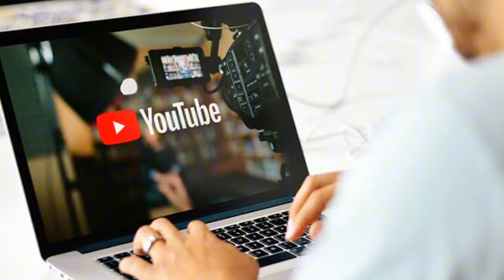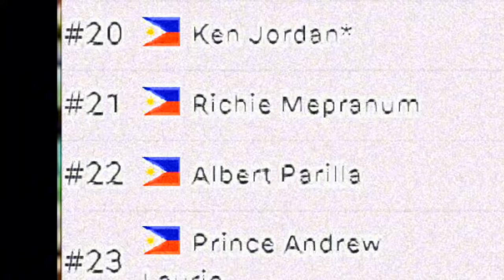Ang Dapat Itapat Sa Mga Japanese Fighters | Huling Baraha ng SanMan Ilalabas na Para sa Pilipinas.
Richie Mepranum fights
Richie Mepranum highlights
Richie Mepranum latest fight 2024

Footages are credited to the following:
Toprank
Carl's TV
Richie Mepranum
Sanman Boxing Promotion
The Excalibur
and orhers

Boxing latest fight 2024
Pinoy latest fight 2024
boxing Pinoy latest fight 2024
Boxing Techniques
Manny Pacquiao latest training
Manny Pacquiao vs Buakaw2024
Pinoy Prospect 2024
Pinoy champion
pinoy highlights
Pinoy undefeated
pinoy boxing highlights
Pinoy boxing live today
Pinoy boxing update today
pinoy boxing latest
pinoy Knock out highlights
Pinoy fighters
pinoy fight highlights
pinoy wins
pinoy loss
pinoy boxers 2024
pinoy malakas
pinoy mabilis
pinoy panalo sa laban
pinoy boxing updates
pinoy Vs Japan
pinoy Vs indon
pinoy Vs Thailand
pinoy Vs Mexico
pinoy Vs USA
pinoy Vs china
pinoy Vs Puerto Rico
pinoy Vs Australia
pinoy Vs south Africa
boxing highlights today
latest boxing Knock out highlights
pinoy champions 2024
pinoy fight schedule
pinoy fights boxing live today
MP Boxing Promotion
Manny Pacquiao update Ko
Manny Pacquiao latest
Manny latest fight
Manny Pacquiao fight schedule
Manny Pacquiao highlights
Manny Pacquiao 2024
John Riel Casimero update
John Riel Casimero latest
John Riel Casimero In Japan
John Riel Casimero highlights
John Riel Casimero latest training
John Riel Casimero Fight
John Riel Casimero Live fight schedule
John Riel Casimero Live fight today
John Riel Casimero Fight today